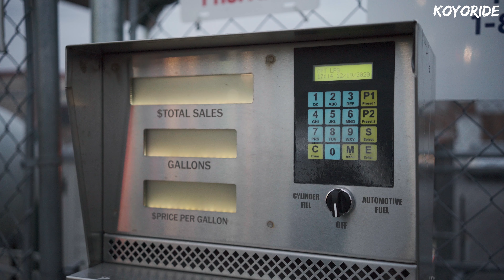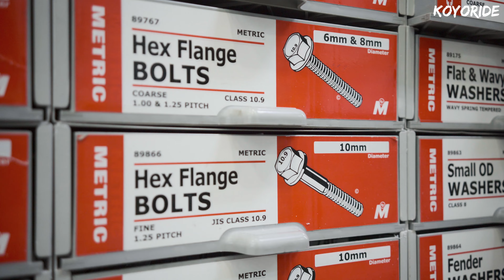Miata rehab: Control arms | KOYORIDE (4K)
2020 has been a crazy year for us all and Isaac's miata has been through some rough stuff too. We've finally started to get it back together again. If we would've had wheels and tires, it could have been on the ground and on it's way to the frame shop. But until then, we'll fix whatever we can.